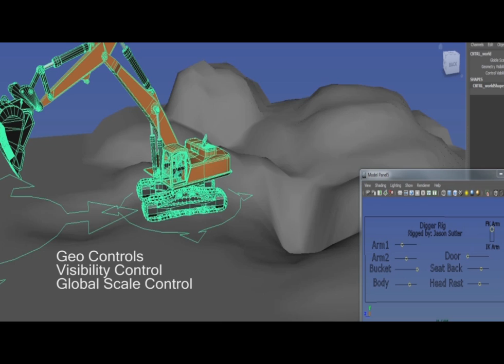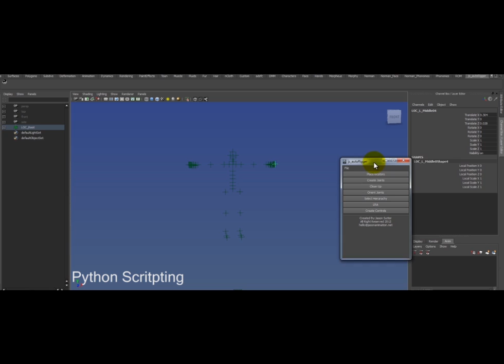Jason Sutter's Character TD Reel May 2012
Character TD Reel May  2012